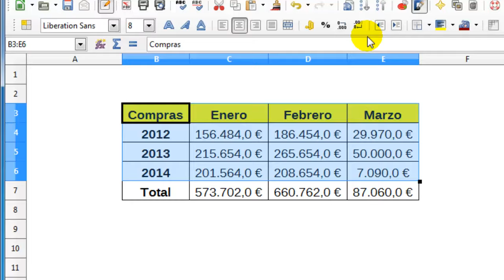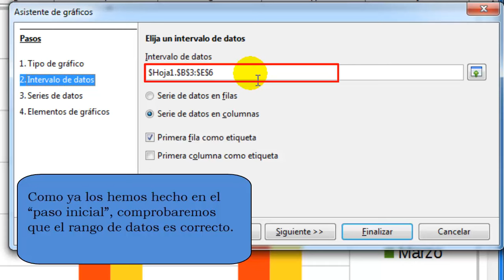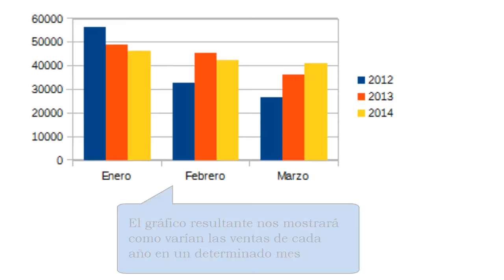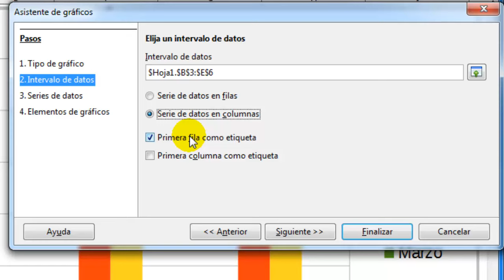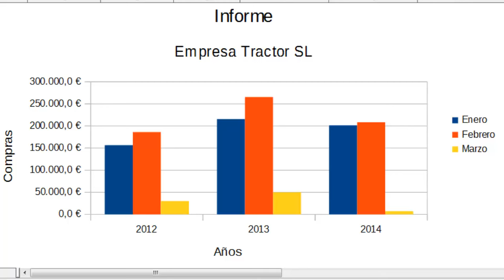Cómo hacer un gráfico con el asistente en Calc de LibreOffice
Un gráfico estadístico es una representación visual de una serie de datos estadísticos. Es una herramienta muy eficaz, ya que un buen gráfico:
•Capta la atención del lector
•Presenta la información de forma sencilla, clara y precisa, etc, etc.

A continuación veremos cómo crear un gráfico en Calc de LibreOffice de forma sencilla mediante su asistente.